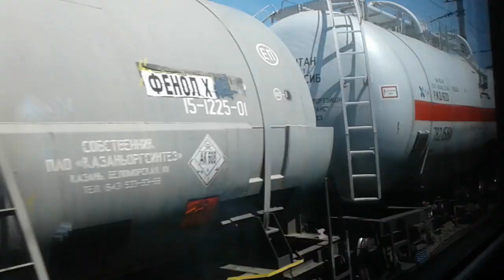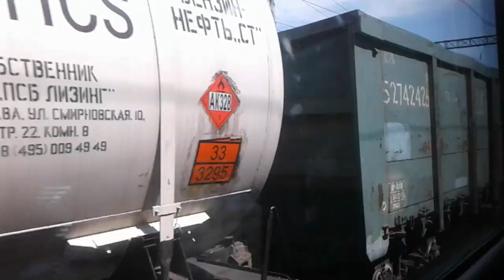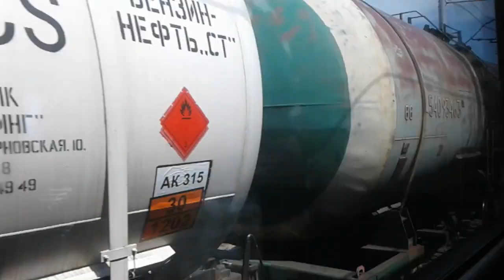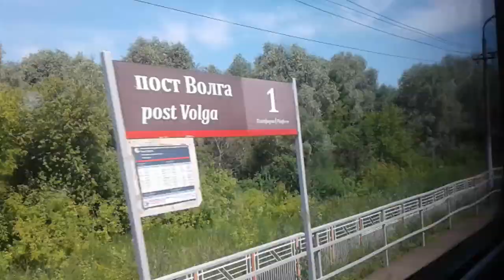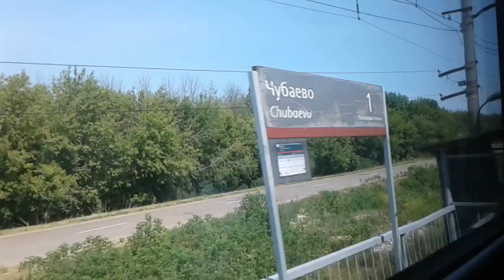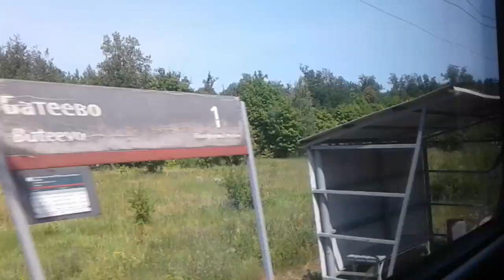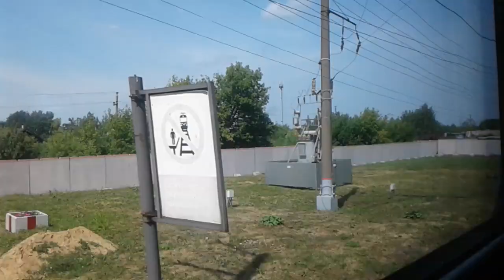От Казани до Канаша из окна поезда (2023)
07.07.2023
Поезд 055Е Екатеринбург - Москва

0:00 Восстание-Пасс.
3:04 Восстание
4:50 Левченко
7:11 787 км
13:03 Восточный парк12
17:36 Юдино
21:50 ВРД
22:29 Займище
24:11 Обсерватория
25:20 774 км
27:23 771 км
28:22 Васильево
31:42 766 км
33:47 Атлашкино
37:53 Зелёный Дол
44:22 Волга Пост
46:11 р. Волга
48:00 753 км
49:01 Свияжск
53:48 746 км
59:35 Ширданы
1:03:03 Воробьёвский
1:09:37 Тюрлема
1:14:11 722 км
1:16:47 Чешлама
1:21:01 Тансарино
1:24:01 Урмары
1:28:42 Чубаево
1:30:37 Батеево
1:34:17 Шоркистры
1:40:40 684 км
1:42:45 Кибечи
1:47:50 Алешево
1:50:15 672 км
1:50:49 670 км
1:51:44 Канаш-Восточный
1:54:00 Пост ЭЦ
1:55:44 Канаш